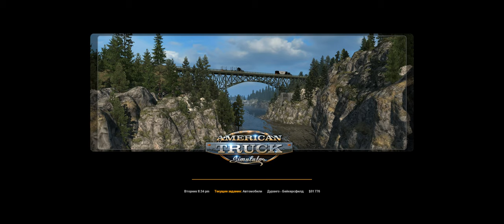ATS # Freightliner Cascadia # Durango - Bakersfield # Rail Export # Cars